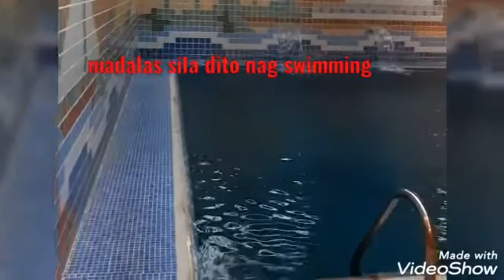Madalas na pupuntahan mg mga Arabo tuwing my family gathering. Tara tour ko kayo..